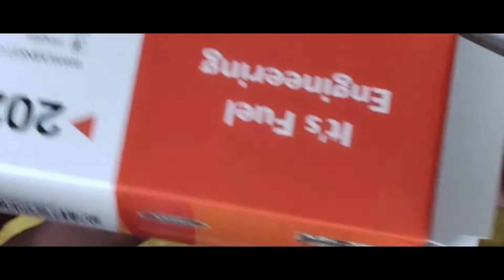Comparison Mini GT Land Rover Defender 110 British Camel vs Dirty vs Sinopec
Comparison Mini GT Land Rover Defender 110 :
1. Land Rover Defender 110 1989 Camel Trophy Winner British Edition
2. Land Rover Defender 110 1989 Camel Trophy Winner Dirty Edition
3. Land Rover Defender 110 1989 Camel Trophy Winner SINOPEC exclusive